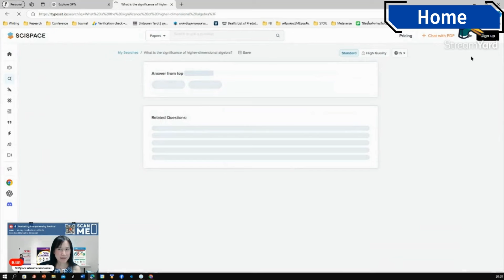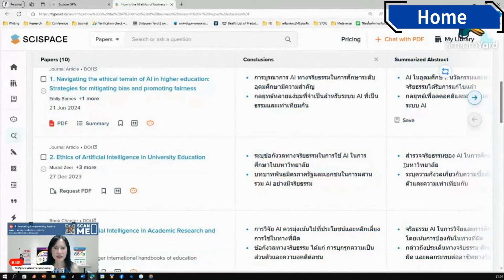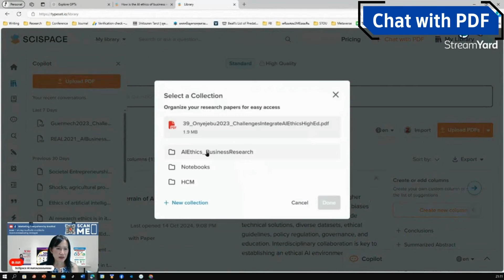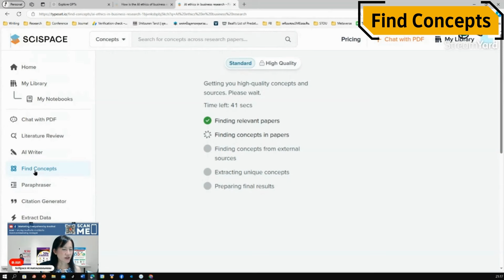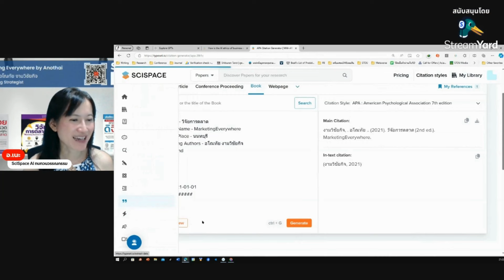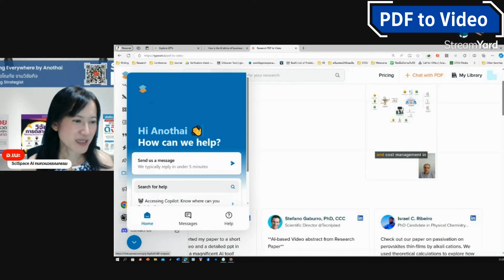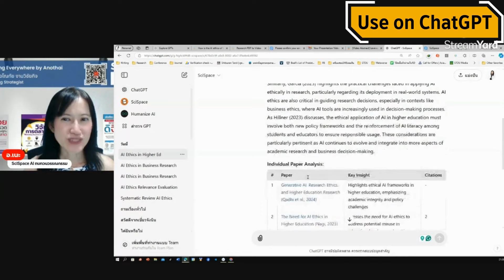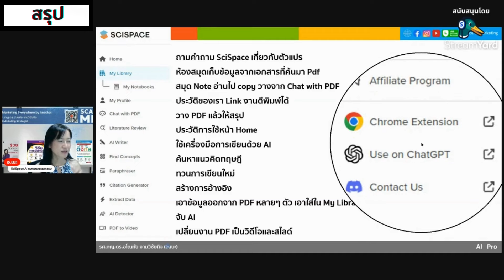เลิกหลอน ค้นวรรณกรรม SciSpace (คลิป4)(สรุป 5 นาทีท้าย- ตค.2024)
📌 สมัครใช้งาน SciSpace ได้ที่นี่
ถ้าใครสมัครรายเดือนมี code Scispace ให้ตามนี้นะคะ

ในคลิปนี้ อ.เนะจะพามาทำความรู้จักกับ SciSpace AI เครื่องมือช่วยค้นคว้าวรรณกรรมสุดล้ำ ที่จะทำให้การค้นหาและจัดการข้อมูลจากเอกสารงานวิจัยง่ายดายยิ่งขึ้น! 📚 และในคลิปนี้ อ.เนะจะรีวิวให้เห็นถึงการใช้งานฟังก์ชันต่างๆ ของ SciSpace AI ที่ออกแบบมาเพื่อช่วยให้งานวิจัยมีประสิทธิภาพและแม่นยำยิ่งขึ้น 🎯

ฟังก์ชันสำคัญที่จะได้รู้จากคลิปนี้:
🏠 Home: ถาม SciSpace เกี่ยวกับตัวแปร
📚 My Library: ห้องสมุดเก็บเอกสาร PDF
📓 My Notebooks: สมุดจดบันทึกพร้อมฟังก์ชันคัดลอก-วางจาก Chat with PDF
👤 My Profile: ลิงก์ประวัติและงานตีพิมพ์ของเรา
🤖 Chat with PDF: สรุปและโต้ตอบกับ PDF
🔍 Literature Review: บันทึกประวัติการใช้หน้า Home
✍️ AI Writer: เครื่องมือเขียนด้วย AI
📖 Find Concepts: ค้นหาแนวคิดทฤษฎี
🔄 Paraphraser: ทวนการเขียนใหม่
🔗 Citation Generator: สร้างการอ้างอิง
📤 Extract Data: ดึงข้อมูลจากหลาย PDF เข้าห้องสมุด
🚫 AI Detector: จับงานที่เขียนด้วย AI
🎥 PDF to Video: เปลี่ยน PDF เป็นวิดีโอและสไลด์
💬 Use on ChatGPT: การใช้งาน SciSpace กับ ChatGPT

คลิปนี้เหมาะสำหรับ:
✅ นักศึกษาและนักวิจัยที่ต้องการเครื่องมือจัดการเอกสารที่สะดวก
✅ นักเขียนและผู้สร้างคอนเทนต์ที่ใช้ AI เพื่อเพิ่มประสิทธิภาพ
✅ ผู้สนใจในการใช้ AI เพื่อการค้นคว้าและเขียนงานวิจัย

VDO Chapters
» Highlight 00:00
» เริ่ม 00:47
» Log in SciSpace 02:24
» Home 03:13
» My Notebooks 09:16
» Pricing 10:58
» My Library 11:41
» Chat with PDF 14:05
» Literature Review 17:00
» AI Writer 17:24
» Find Concepts 21:14
» Paraphraser 23:23
» Citation Generator 25:11
» Extract Data 26:43
» AI Detector 27:38
» PDF to Video 30:19
» Use on ChatGPT 36:11
» สรุป 40:54